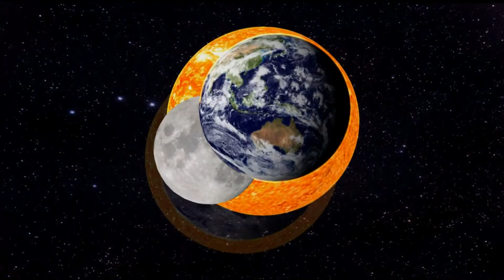MISOL ARNICA LOCIÓN. COSMOETICA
Loción reconfortante local.

Para llevar siempre contigo, porque esta solución revitalizante de uso local da bienestar a la piel sometida a estrés, cicatrices.

Además da confianza porque reconforta a nivel físico y psíquico.

Se puede aplicar detrás de las orejas para ayudar a la piel en ambientes artificiales (aviones, oficinas o locales con muchos ordenadores y con aire acondicionado). Inmediatamente se percibe una sensación benéfica que indica una mejor adaptación de la piel.

La piel reacciona a las situaciones de estrés perdiendo su adaptabilidad. La utilización de MiSol Arnica está indicada también en aquellas zonas de la piel expuestas a estrés local y traumas.